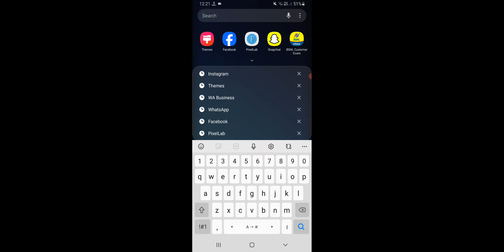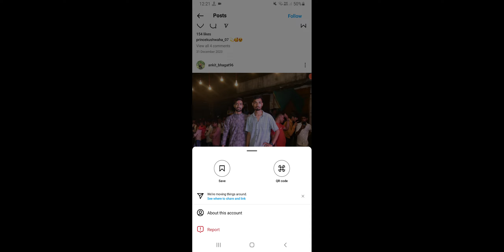How To Save Instagram Photos in Gallery, Instagram Photos Mobile Gallery Mein Save Kare 2024